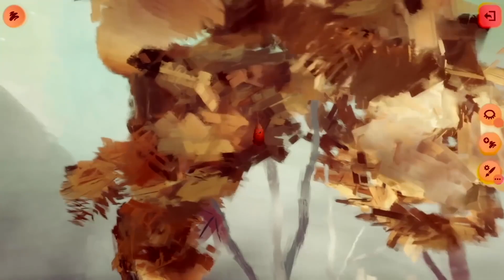3 PS PLUS EXTRA Games For August 2023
Sony has already announced 3 games that will be available on ps plus games catalog in august. Sony firstly announced that Sea Of Stars will be available day-one on august 29, and now, it has been announced that Dreams and Tren will also join playstation plus extra tier lineup on august 15th.
This means that dreams and Tren will be a part of both essential and extra lineup for august, so be careful on which library you add dreams. If you add dreams to your essential tier library, please do not add it to your extra tier library as it will swap your game license.